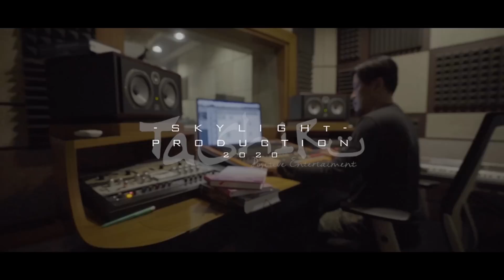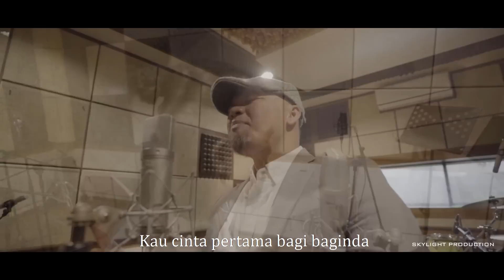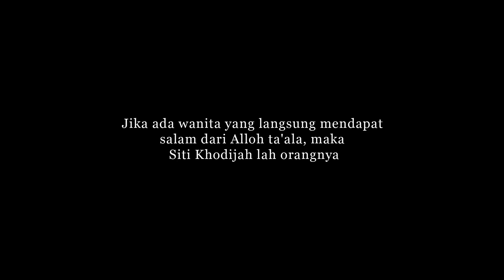ISTRI RASULULLAH - TASHIRU ( OFFICIAL VIDEO )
ISTRI RASULULLAH (KHADIJAH)
Lirik Adaptasi : Okke Tashiru

KHADIJAH ISTRI RASULULLAH

Mulia indah cantik dan suci
Tegas Berwibawa penuh kharisma
Dia khodijah wanita mulia
Istri rosulullooh

Sungguh besar cintamu pada nabi
Bijaksana dan menyayangi
Kau korbankan yang engkau punya
Hanya tuk baginda

Chorus
Khodijah..
Begitu besar pengorbanan cintamu
Membuat nabi sangat menghormatimu
Kau istri mulia, yang dinanti syurga
Ya ummul mu’minin kau wanita istimewa

Khodijah..
Indahnya cintamu dengan nabi
Kesetiaanmu tak kan terganti
Kau cinta pertama bagi baginda

Sungguh sedih nabi kehilanganmu
Saat kau meninggal di pangkuannya
Seketika airmatanya bercucur deras
Sedihnya baginda

Betapa nabi merindukanmu
Hingga nabi sering menyebut namamu
Keyakinanmu, sokonganmu
Dan segala perjuanganmu

Chorus
Khodijah..

Khodijah..

Khodijah..

Khodijah..

End...

Thanks to :
Mr.Bie for inspiration Lagu Aisyah Istri Resulullah,
so we can adaptation the lyric to new concept

Thanks to :
ProjectorBand for Music Reference

Also follow: IG: tashiru.nasyid
Facebook Fanpage: Tashiru